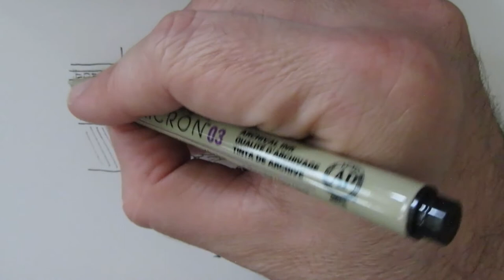Audiolivro - "O Mandarim" de Eça de Queiroz (Português Europeu - Portugal)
"O Mandarim" de Eça de Queiroz (Eça de Queirós, na grafia moderna) foi publicado originalmente em 1880 em folhetins e 1ª e 2ª edições em livro.
Eça de Queiroz (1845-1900) é um dos mais importantes escritores portugueses.

0:00:00 - Introdução
0:00:06 - Prólogo
0:00:56 - I
0:22:32 - II
0:35:36 - III
0:58:02 - IV
1:25:39 - V
1:35:24 - VI
1:47:19 - VII
2:09:11 - VIII